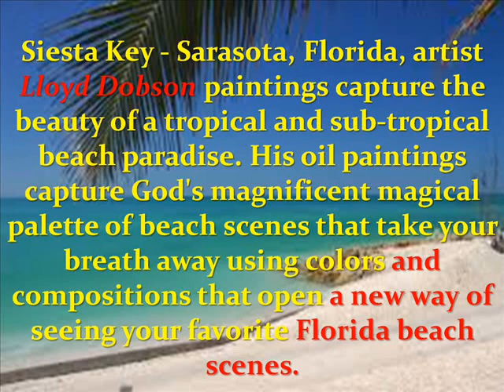Florida Beach Scene Oil Paintings For Sale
Siesta Key - Sarasota, Florida, artist Lloyd Dobson paintings capture the beauty of a tropical and sub-tropical beach paradise. His oil paintings capture God's magnificant magical palette of beach scenes that take your breath away using colors and compositions that open a new way of seeing your favorite subjects.

How will you celebrate your wedding anniversary, big birthday, holidays, vacation or that special someone? Why not an original oil painting by Lloyd Dobson Artist?